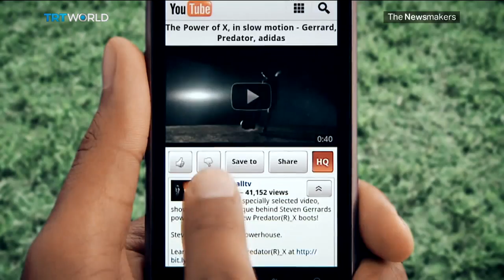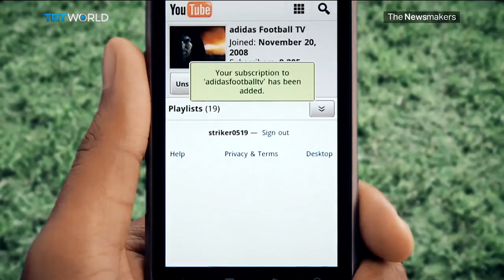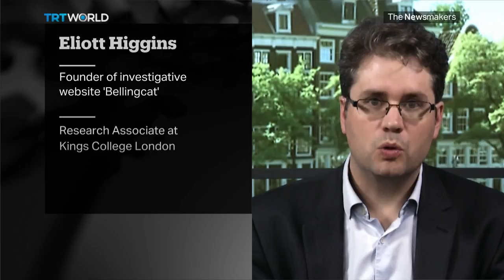YouTube deletes Syria war crime evidence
YouTube has deleted some violent videos uploaded online in an effort to protect viewers. But in some cases, those clips may be the only proof of war crimes. We speak with founder of Bellingcat, Eliot Higgins, who’s leading an effort to preserve the evidence.